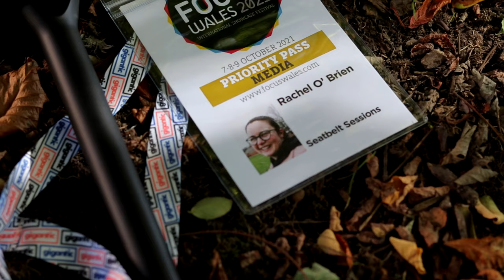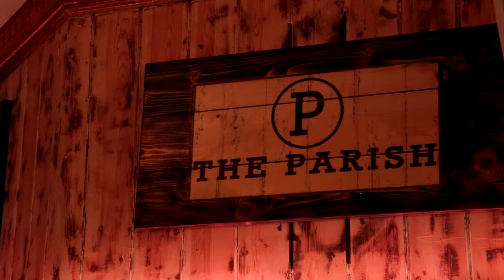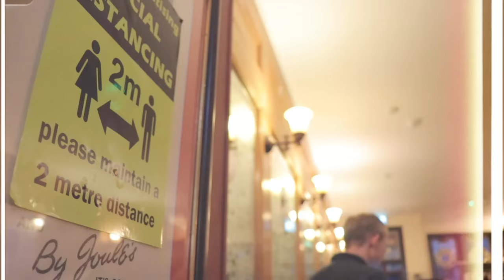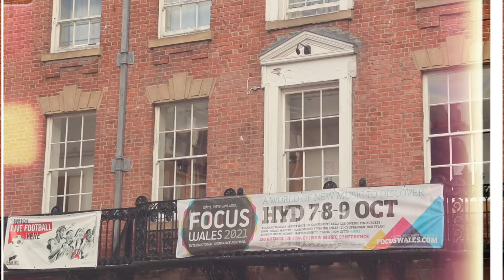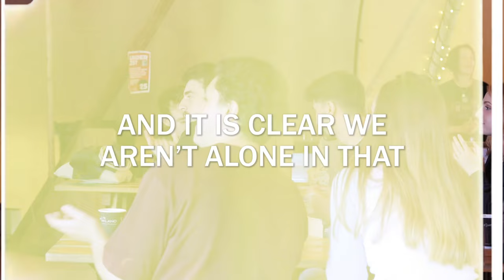Seat Belt Sessions┃Focus Wales Wrexham 2021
We went to Wrexham to attend Focus Wales 2021. A music festival for emerging talent in Wales, where we met various artists who were performing.